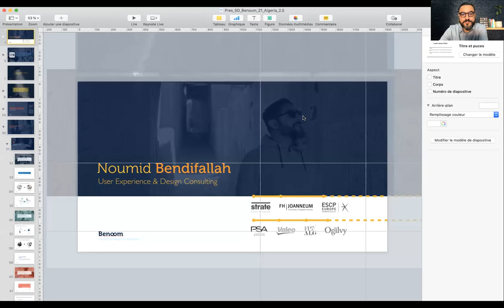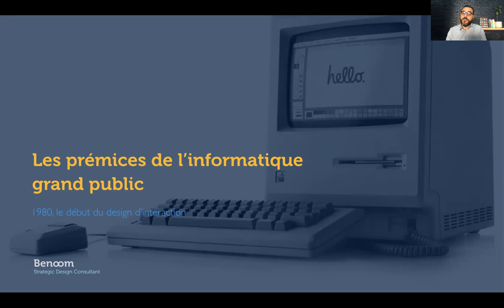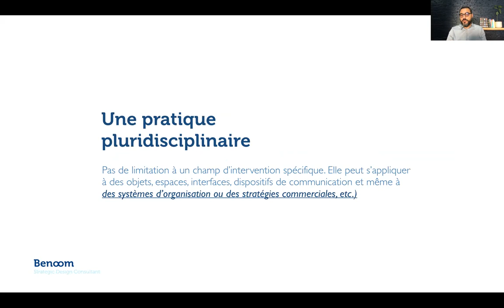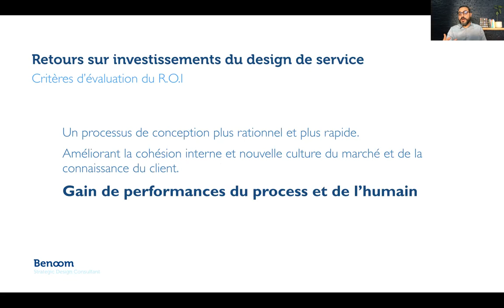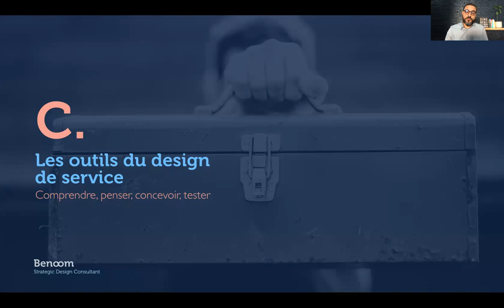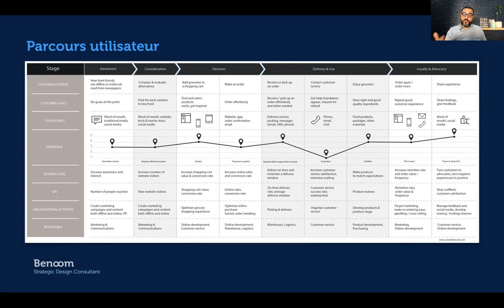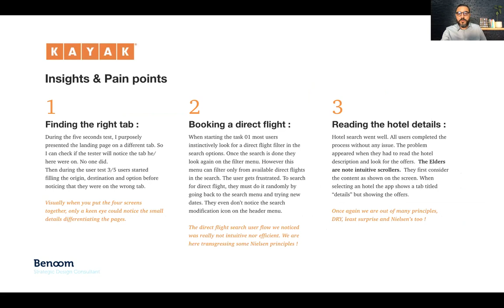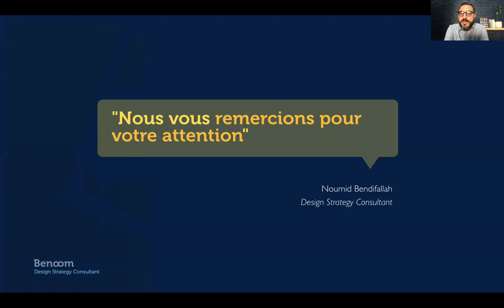Le design centré utilisateur pour les services et le numérique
By Noumid Bendifallah Design Strategy Consultant - Pharmaceutical Industry

Comment le design peut-il aider à conduire des projets de conception numérique, en engageant les collaborateurs de l’organisation et en prenant en compte les futurs utilisateurs ?